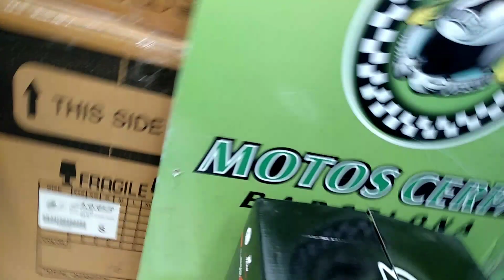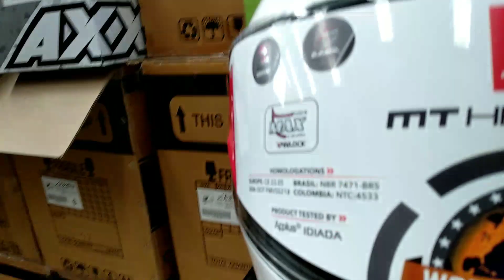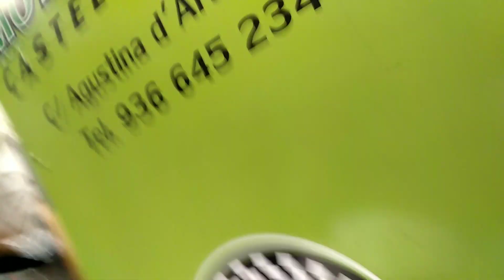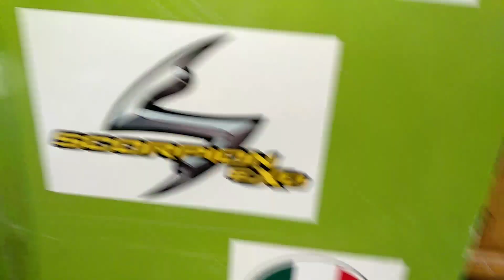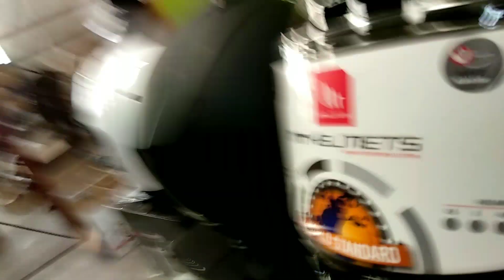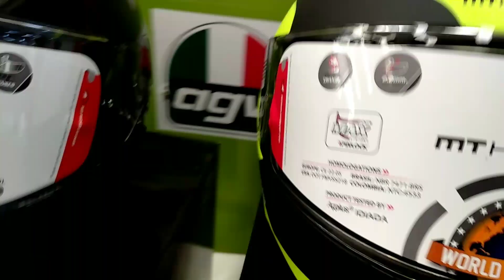Review del casco MT lynx + incisor casco con gafa solar solo por 49€ [motoscerpa.com]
En este video mostramos los cascos mt lynx y el lynx incisor